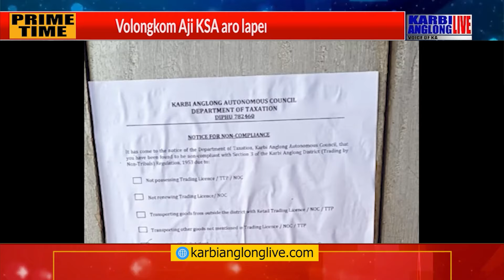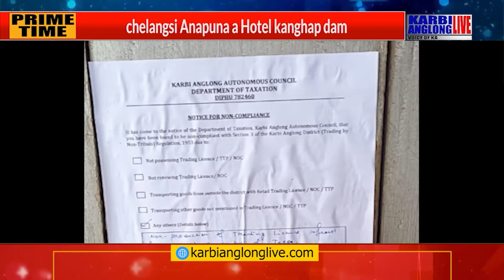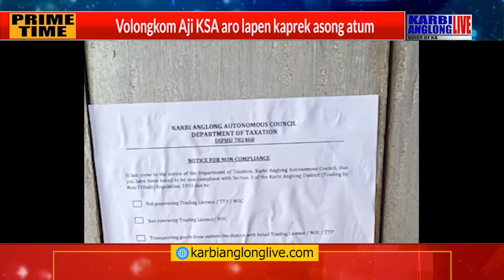KAL Prime Time, 18 October 2024